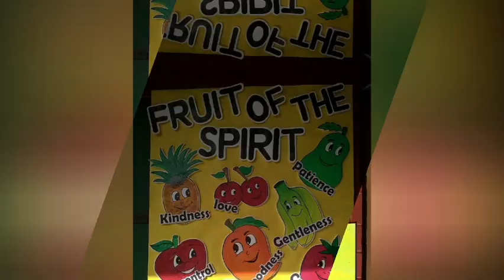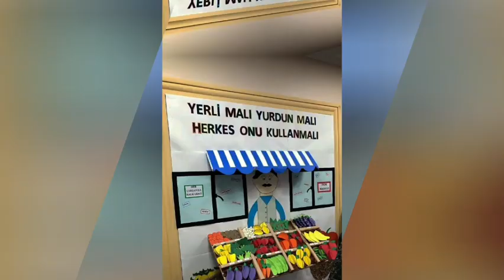70+ paper fruits n vegetable crafts for school//school decoration ideas via fruits n vegetables